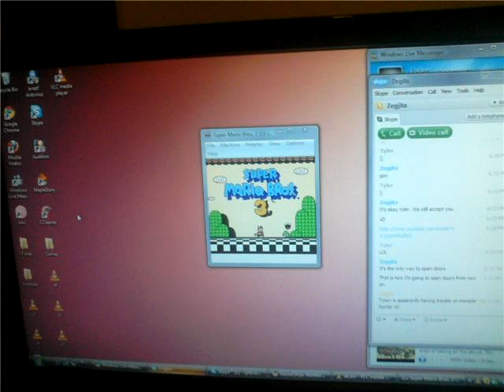Super Mario Bros. 3 - Episode 04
Big screen!